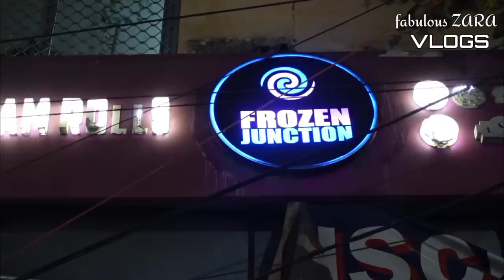शादी के बाद, पहली PARTY 🙂 VLOG || Fabulous Zara Vlogs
A small Get-together Party at home.. We celebrated Ghazis B Day at home ... I cooked Delicious Chicken Biryani and Leechi Cake was just awesome 🥳

FABULOUS ZARA'S NEW VLOG CHANNEL
Hello guys because of the love that I got on my Makeup & Fashion Channel "Fabulous ZARA" ... ON my lovely Subscribers demand I have decided to create this second channel specially for VLOGS and Other Fun Challenges Videos. Cause My subscribers were loving my VLOGS on 'fabulous Zara' channel, so I decided to create an all together new channel for VLOGS...
"Fabulous Zara Vlogs"
On this channel  with me my husband will also feature time to time... Love u all !

CANON 500 D 2
SONY ZV1